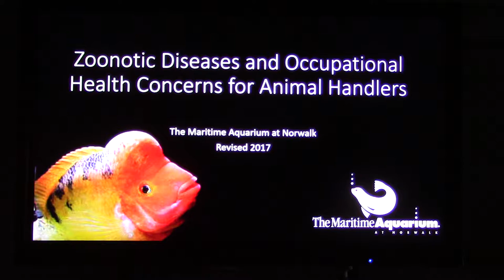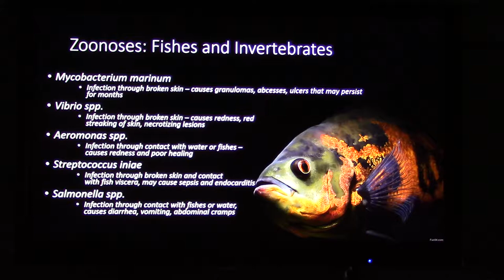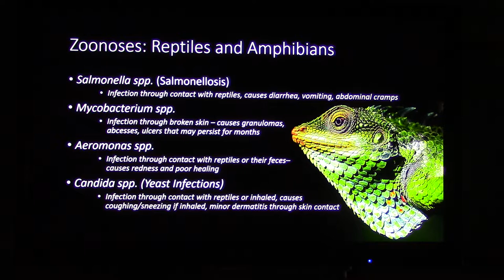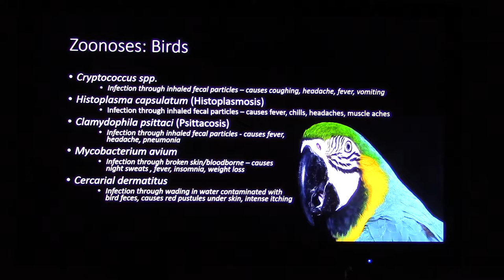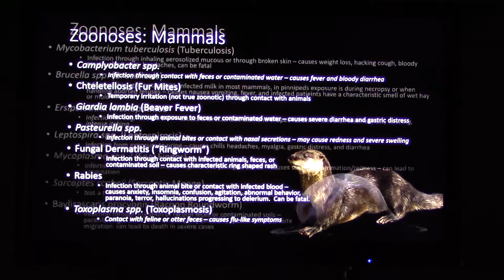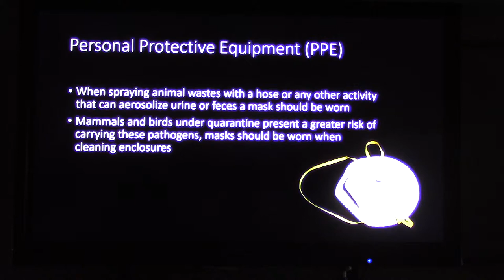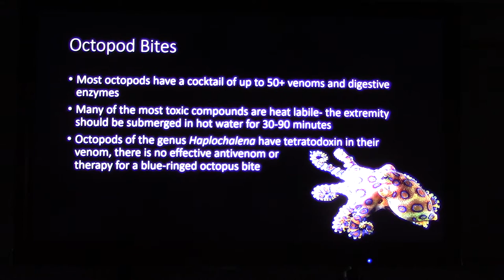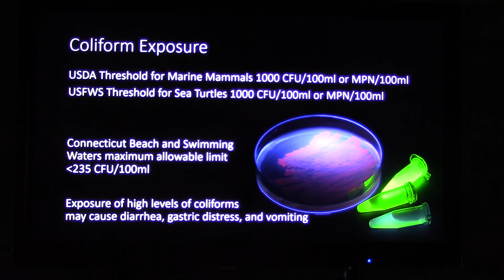Zoonosis Training Video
The Maritime Aquarium Zoonosis training presented by Barrett Christie, Director of Animal Husbandry.